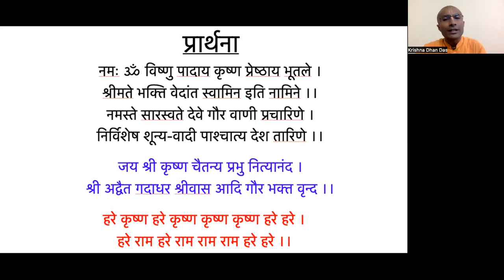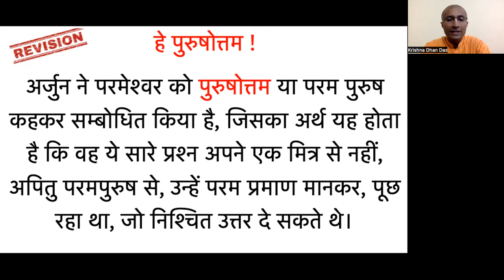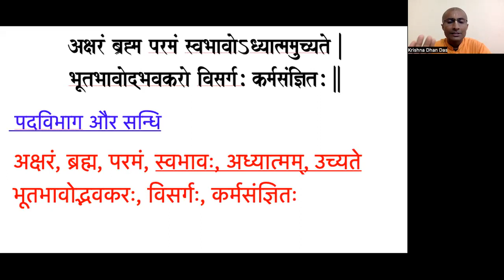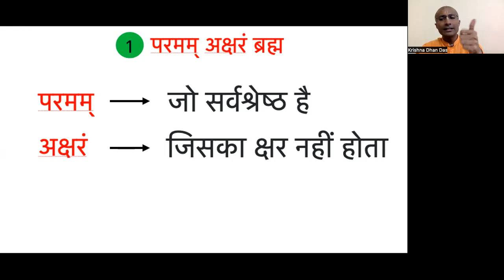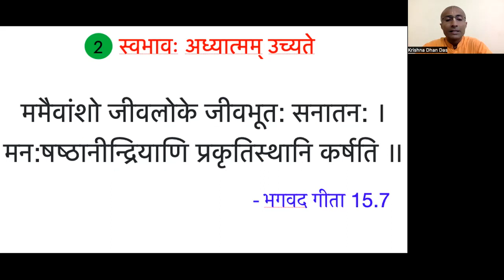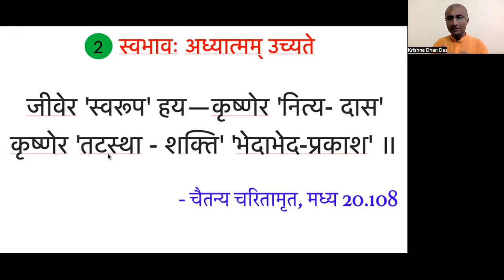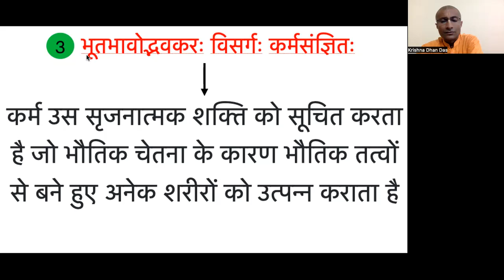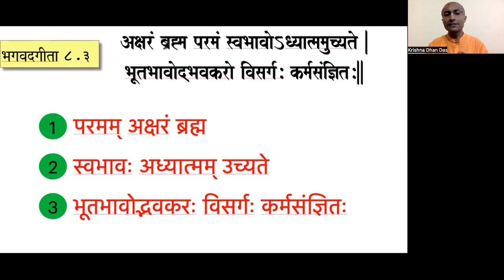Shloka 8.3 | Part 2 | Attaining the Supreme | Bhagavad Gita | Krishna Dhan Das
śrī-bhagavān uvāca
akṣaraṁ brahma paramaṁ
svabhāvo ’dhyātmam ucyate
bhūta-bhāvodbhava-karo
visargaḥ karma-saṁjñitaḥ

The Supreme Personality of Godhead said: The indestructible, transcendental living entity is called Brahman, and his eternal nature is called adhyātma, the self. Action pertaining to the development of the material bodies of the living entities is called karma, or fruitive activities.